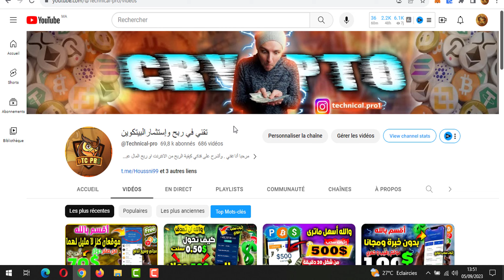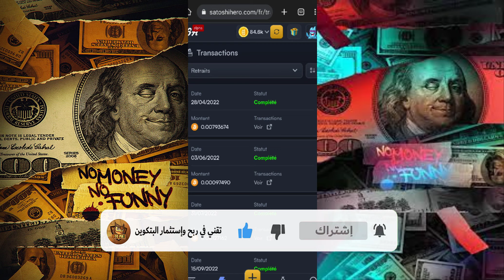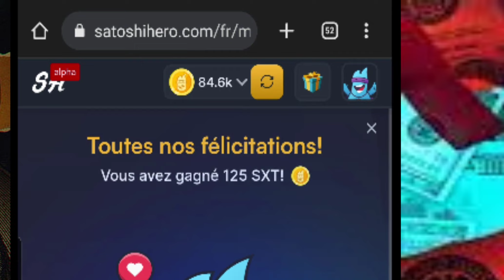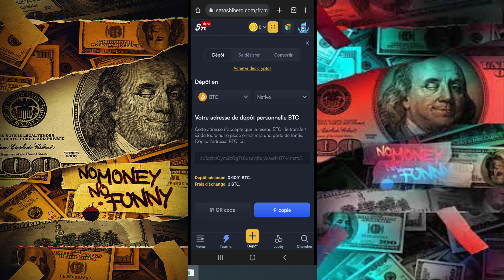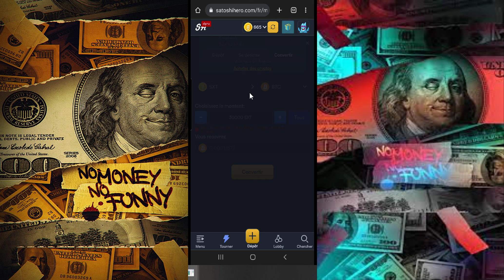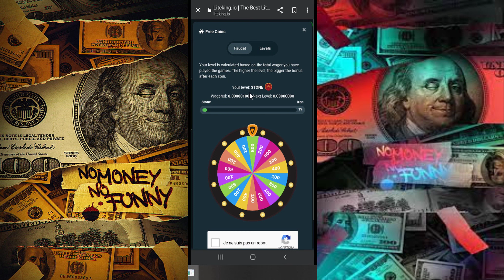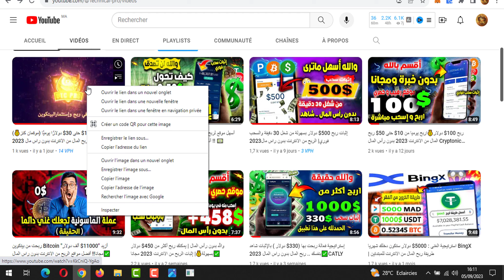مواقع كنز : إثبات ربح *(550.00$ دولار)*💰اربح من الهاتف حتى 50$ الربح من الانترنت بدون راس المال 2023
مواقع كنز : إثبات ربح 550.00$ دولار💰اربح من الهاتف يوميا حتى 50$ الربح من الأنترنت بدون راس المال ✅
 رابط تسجيل في الموقع :

هذا الفيديو لك إذا كنت تبحث عن :
ربح المال من الانترنت make money
ربح المال من الانترنت google adsense
ربح المال من الانترنت من بيتكون
ربح المال من الانترنت المغرب
ربح المال من الانترنت earn money
ربح المال من الانترنت ترون
كيفية ربح المال من الانترنت trx
ربح المال عبر الانترنت usdt
ربح المال عن طريق الانترنت payeer
ربح مال من الانترنت مصر